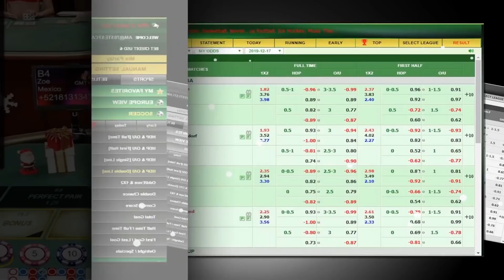Pep ថា​ពាន PL ខ្លួន​អស់​សង្ឃឹម​ហើយ តែ​បើ​ពាន​ធំៗ ២ នេះ​គឺ​នៅ​សង្ឃឹម, កីឡាករគោលដៅរបស់ Chelsea..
7FUN7

ប្រាក់បន្ថែម100%ដល់200ដុល្លារ

ទទួលនូវបទពិសោធន៍ថ្មីៗជាមួយ7FUN7
1/ Pep ថា​ពាន PL ខ្លួន​អស់​សង្ឃឹម​ហើយ តែ​បើ​ពាន​ធំៗ ២ នេះ​គឺ​នៅ​សង្ឃឹម
2/ ឱកាសហុចឲ្យហើយ! កីឡាករគោលដៅរបស់ Chelsea ម្នាក់ កំពុងត្រៀមខ្លួនបដិសេធកុងត្រាថ្មី ពីក្លឹបបច្ចុប្បន្នគេ
3/ Klopp ស្ងើចសរសើរទម្រង់លេងកីឡាករ Liverpool បីរូប បើទោះភ្លាត់ធ្លាក់ពីពាន FA Cup ក្រោមថ្វីជើង Chelsea ក្តី
4/ ២ ឆ្នាំ​ចុង​ក្រោយ​កីឡាករ ៥ រូប​នេះ មាន​ស្ថិតិ​គ្រាប់​បាល់​និង Assist ច្រើន​ដាច់​គេ​នៅ​អឺរ៉ុប
5/ Solskjaer មានពាក្យនិយាយពី Rooney មុនតតាំងគ្នានៅ FA Cup យប់ស្អែក
6/  Mbappe អូសបាល់ជាងពាក់កណ្ដាលតារាង ញាក់ខ្សែការពារ Lyon ស៊ុតបញ្ចូលទីយ៉ាងល្អ

ស្វាគមន៏មកកាន់ព័ត៏មានថ្មីៗទាន់ហេតុការណ៍ជារៀងរាល់ថ្ងៃ..

We Upload Videos abuot:
Sport Reader,
Sport News,
  Reader,
 Khmer Sport,
Khmer Sports News,
 ព័ត៌មានកីឡាអន្តរជាតិ,
 ព័ត៌មានកីឡា sport news,
ព័ត៌មានកីឡាថ្មី2020,
ព័ត៌មានកីឡាអន្តរជាតិ2019,
ព័ត៌មានកីឡាថ្មីៗ2019,
កីឡាបាល់ទាត់,
កីឡាបាល់ទាត់2019,
ព័ត៌មានបាល់ទាត់,
កីឡាជាតិ
cambodia sports,
 news today,
sport cambodia news,
Sports
,ព័ត៌មានកីឡាអន្តរជាតិ
,ព័ត៌មានកីឡា sport news
,ព័ត៌មានកីឡាថ្មី2019
,ព័ត៌មានកីឡាអន្តរជាតិ2019
,ព័ត៌មានកីឡាថ្មីៗ2020
,ព័ត៌មានកីឡា2019
,ព័ត៌មានកីឡាថ្មីៗ
,ព័ត៌មានកីឡាជាតិ
,កីឡាបាល់ទាត់
,កីឡាបាល់ទាត់2020
,ព័ត៌មានបាល់ទាត់
,sport khmer
,khmer sport
,kh news
,kh news today
,kh sport
,រៀលម៉ាឌ្រីត
,រៀលម៉ាឌ្រីត2019
,រ៉ូណាល់ដូ
,រ៉ូណាដូ 202020
,រ៉ូណា
,admin ជីងចក
,admin ជីងជក់
,admin ជីងជក់
,troll admin ជីងចក់
,admin ចក់
,admin ជីងចក់
,កំពូលអ្នកអធិប្បាយបាល់ទាត់
,កំពូលអ្នកអធិប្បាយ
SportNews Share World#Sportnewstoday

ខ្ញុំបង្កើតឆានែលនេះឡើងគឺដើម្បីបង្ហាញពីទិដ្ឋភាពសង្គមជាទូទៅដែលថ្មីៗជារៀងរាល់ថ្ងៃដើម្បីឲ្យបងប្អូនទាំងអស់គ្នាទទួលបាននូវព័ត៌មានច្រើនព័ត៌មានអប់រំព័ត៌មានកីឡាព័ត៌មានចំណេះដឹងទូទៅនិងព័ត៌មានថ្មីៗសៅជារៀងរាល់ថ្ងៃដើម្បីកំដរអារម្មណ៍ប្រិយមិត្តទាំងអស់ស្តាប់កំសាន្តសូមអរគុណសម្រាប់ការចូលទស្សនារាល់វីដេអូទាំងអស់ពីដើមរហូតដល់ចប់សូមអរគុណ.